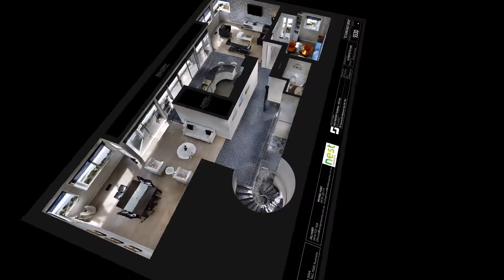Nest Property - 35 Suncoast Drive, Blackmans Bay